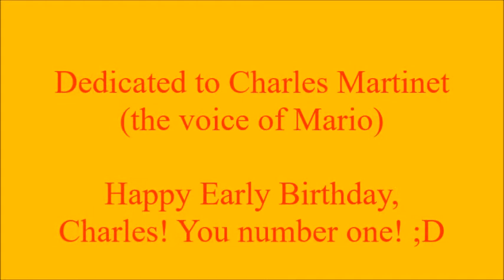Hamtaro AMV- Do the Mario